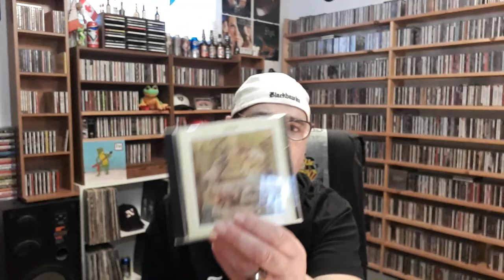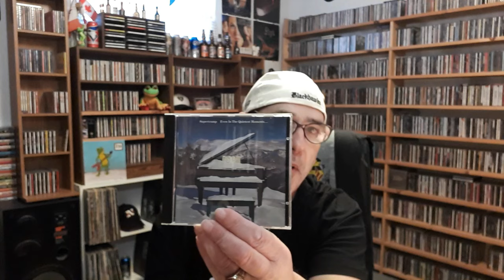Favorite songs over 10 minutes in length